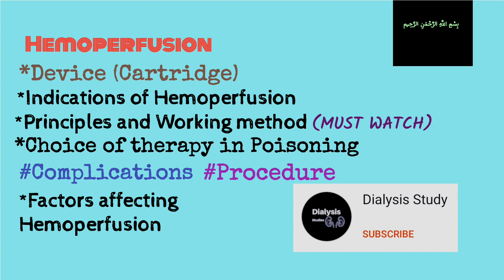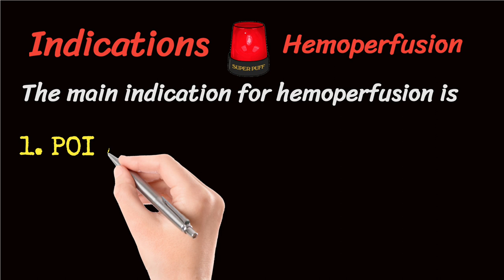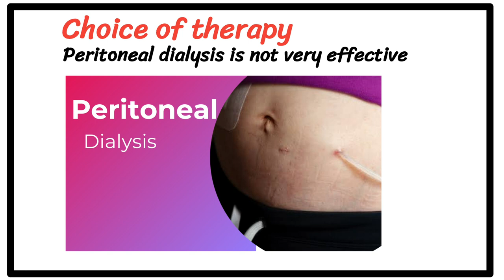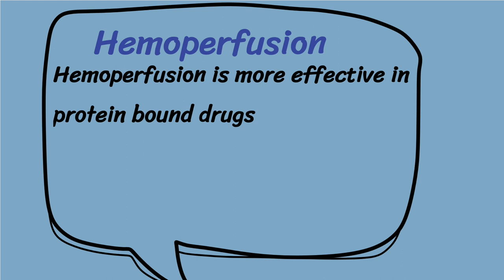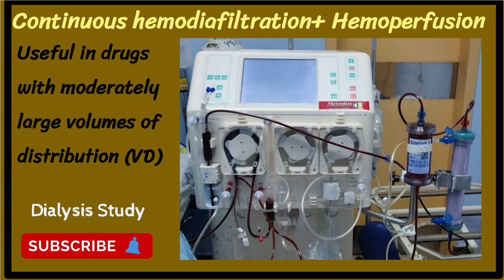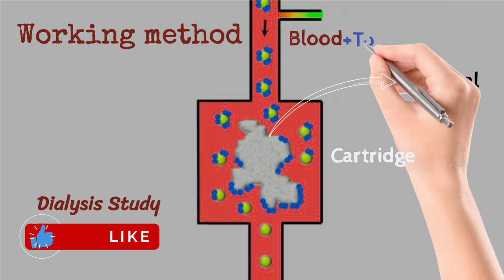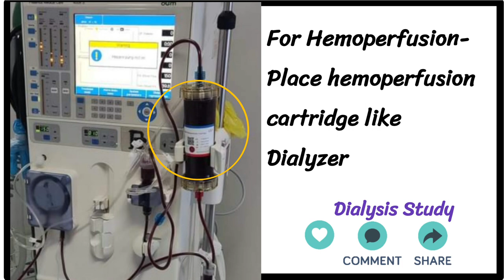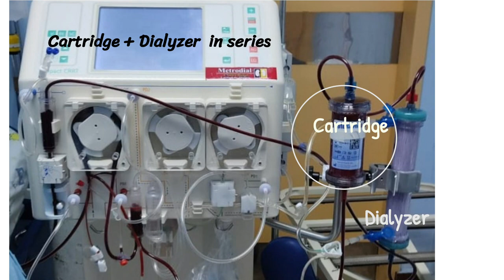What is Hemoperfusion | Dialysis in Poisoning | Dialysis in sepsis | cytosorb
hemoperfusion,
hemoperfusion dialysis,
hemoperfusion procedure video,
hemoperfusion dialysis priming,
hemoperfusion cartridge,
hemoperfusion procedure,
hemoperfusion animation,
hemoperfusion priming,
hemoperfusion dialysis english,
hemoperfusion hemodialysis,
hemodialysis and hemoperfusion,
ha330 hemoperfusion,
hemoperfusion vs hemodialysis,
charcoal hemoperfusion,
fresenius hemodialysis,
fresenius hemodialysis machine,
fresenius 6008 dialysis machine,
fmc dialysis machine,
hemoperfusion dialysis procedure,
hemoperfusion dialysis in malayalam,
hemodiafiltration vs hemodialysis,
thermo dialysis,
hemodialysis vs hemoperfusion,
what is hemoperfusion,
jafron hemoperfusion,
hemofiltration vs hemodialysis,
hdf hemodialysis,
hemodialysis machine 5008,
hemodiafiltration online,
hemodiafiltration,
hemodialysis nephrology Hemoperfusion hemoperfusion meaning hemoperfusion definition polymyxin b hemoperfusion hemoperfusion pronunciation hemoperfusion video hemoperfusión hemoperfusion process hemoperfusion explain hemoperfusion machine hemoperfusion explanation hemoperfusion and dialysis what does hemoperfusion mean dialysis in poison cytosorb dialysis cytosorb cartridge meaning of hemoperfusion
medical definition for hemoperfusion
methotrexate hemoperfusion
metformin hemoperfusion
maintenance hemodialysis with hemoperfusion
hemoperfusion machine
auto hemoperfusion-minor
jafron hemoperfusion machine
hemoperfusion mechanism
hemoperfusion meaning in urdu
hemoperfusion market
hemoperfusion medical device
hemoperfusion meaning in arabic
hemoperfusion machine manufacturers
liver hemoperfusion
limitations of hemoperfusion
hemoperfusion liver failure
que es la hemoperfusion
how long does hemoperfusion take
qué es la hemoperfusion
define hemoperfusion
drugs removed by hemoperfusion
hemoperfusion
hemoperfusion vs hemodialysis
hemoperfusion dialysis
hemoperfusion meaning
hemoperfusion cartridge
hemoperfusion procedure
hemoperfusion ppt
hemoperfusion in poisoning
hemoperfusion indications
hemoperfusion in paraquat poisoning
hemoperfusion cartridge price
hemoperfusion filter
hemoperfusion dialysis procedure
hemoperfusion cartridge uses
hemoperfusion in poisoning and drug overdose
hemoperfusion removal of bilirubin
hemoperfusion of activated charcoal
hemoperfusion for drug overdose
hemoperfusion for organophosphate poisoning
indications of hemoperfusion
complications of hemoperfusion
types of hemoperfusion cartridge
definition of hemoperfusion
principles of hemoperfusion
contraindications of hemoperfusion
role of hemoperfusion
use of hemoperfusion
que es hemoperfusion
hemoperfusion que significa
que es una hemoperfusion
q cells jobs
hemoperfusion with charcoal is useful in poisoning with
hemoperfusion wikipedia
hemoperfusion with activated charcoal
hemoperfusion with resin adsorption
hemoperfusion with cartridge
hemoperfusion that was popular during the covid-19 pandemic a case series
difference between hemodialysis and hemoperfusion
hemoperfusion nedir
another name for hemoperfusion
hemoperfusion ne demek
hemoperfusion hemodialysis
hemoperfusion hemodialysis difference
hemoperfusion hemoadsorption
hemoperfusion hemofiltration hemodiafiltration
hemoperfusion haemoperfusion
ha330 hemoperfusion
ha330 hemoperfusion cartridge
ha130 hemoperfusion
hemoperfusion vs hemofiltration
hemoperfusion vs hemoadsorption
ha380 hemoperfusion
hemoperfusion vs hemoperfusion
ha330 hemoperfusion คือ
hemoperfusion y hemodialisis
polymyxin b hemoperfusion
paraquat hemoperfusion
polymyxin hemoperfusion
poisoning charcoal hemoperfusion
phenytoin toxicity hemoperfusion
phenobarbital hemoperfusion
procedure code for hemoperfusion
hemoperfusion pdf
hemoperfusion cartridge price philippines
sorbent hemoperfusion system
seraph hemoperfusion
sorbent dialysis and hemoperfusion
sepsis and hemoperfusion
is hemoperfusion same as dialysis
hemoperfusion slideshare
hemoperfusion side effects
hemoperfusion technical aspects and state of the art
efficacy of hemoperfusion in severe and critical cases of covid-19
hemoperfusion septic patients
hemoperfusion spelling
what is hemoperfusion system
recirculatory hemoperfusion
resin hemoperfusion
colchicine poisoning treated with hemoperfusion and hemodialysis a case report
hemoperfusion resin adsorption
hemoperfusion review
resin hemoperfusion column
hemoperfusion in rats
hemoperfusion guidelines
ethylene glycol hemoperfusion
hemoperfusion x ray
hemoperfusion xb
hemoperfusion xi
hemoperfusion zero
charcoal hemoperfusion
cartridge hemoperfusion
charcoal hemoperfusion in poisoning
charcoal hemoperfusion in paraquat poisoning
cytosorb hemoperfusion
charcoal hemoperfusion is used in which poisoning
charcoal hemoperfusion in calcium channel antagonist poisoning
charcoal hemoperfusion indications
charcoal hemoperfusion cartridge
cpt code for hemoperfusion
cerebral hypoperfusion
baxter hemoperfusion
buy hemoperfusion cartridge
blood purification hemoperfusion